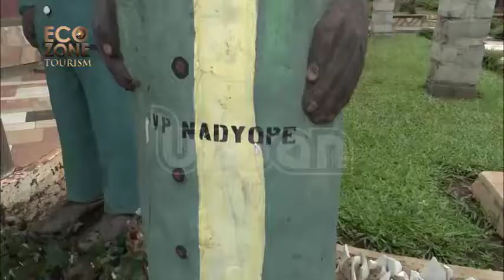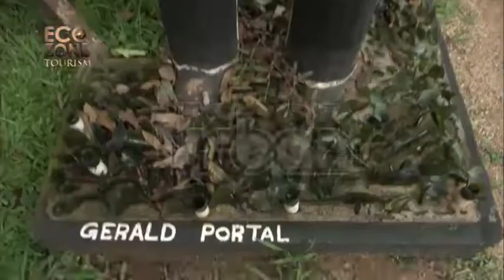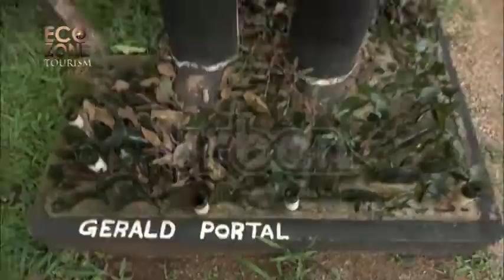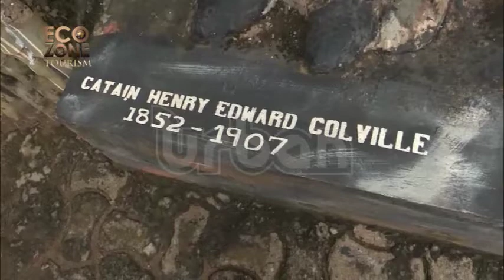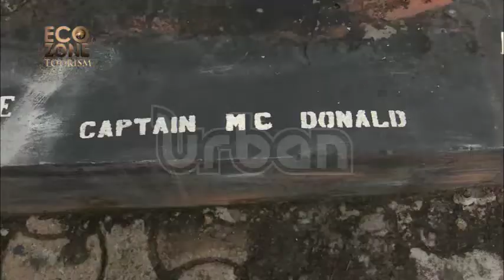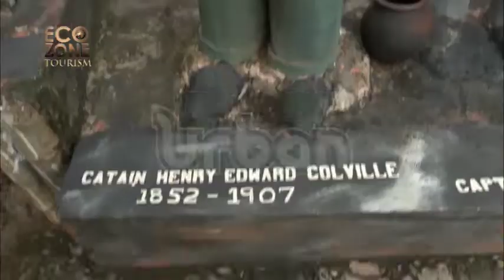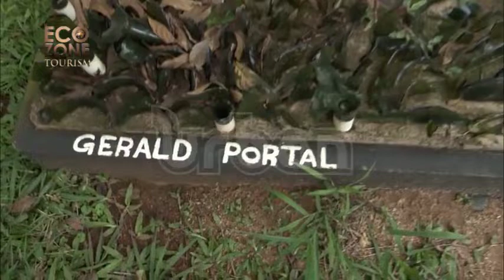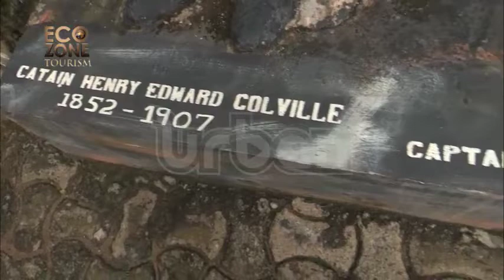Ecozone Travel: Visit to Ssemagulu Royal Museum | Part Three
A visit at Ssemagulu Royal Museum located at Mutundwe, a Kampala suburb, will give you a great insight of where Uganda came from to this day